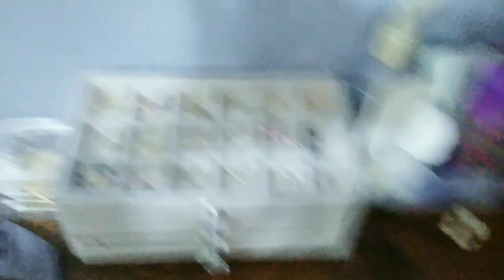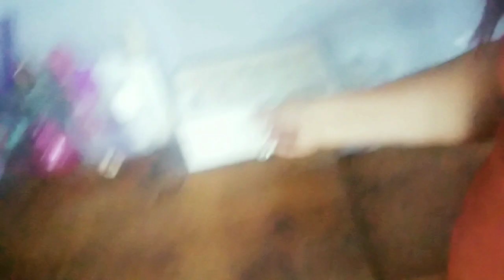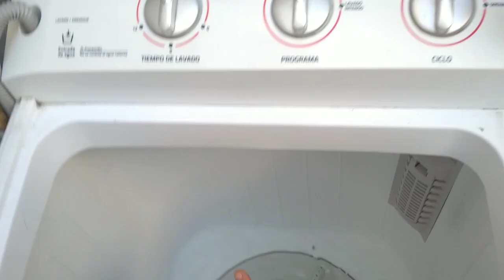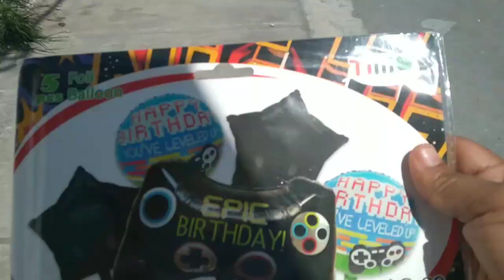VLOG- LOS ANIMALES🐶🐕🐷🐯🐱🐵 COMO LOS SERES VIVO MERECEN RESPECTO Y AMOR 😍 NO AL ABANDONO? 🐆🐴🐼🐥🐻‍❄️🐰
# animales# no al maltrato